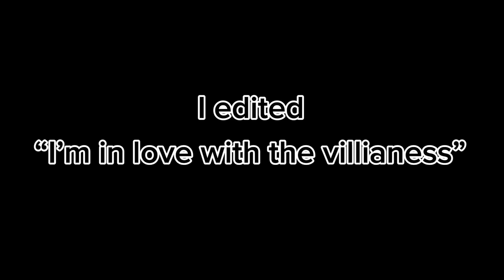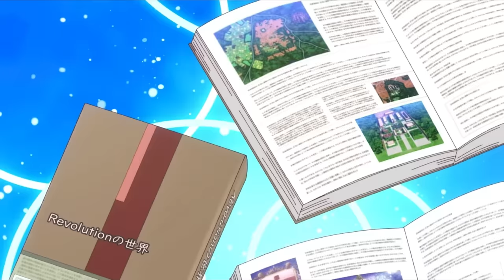I edited “I’m in love with the Villainess!” (Mostly the gay bits)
About 7 minutes of two gays being gay for eachother in a gay way (no homo tho)